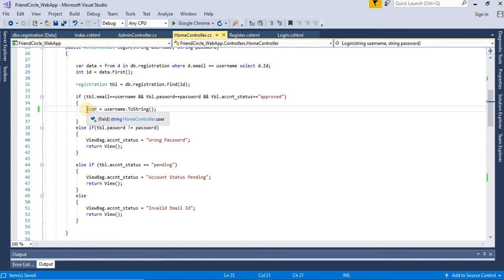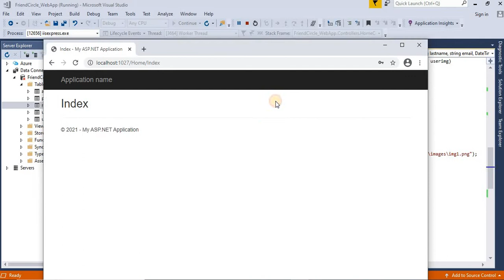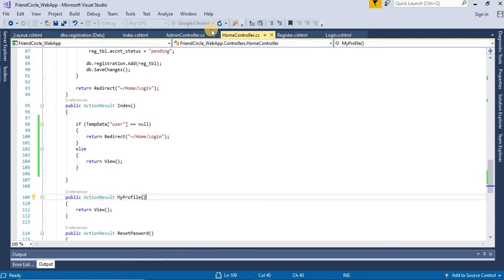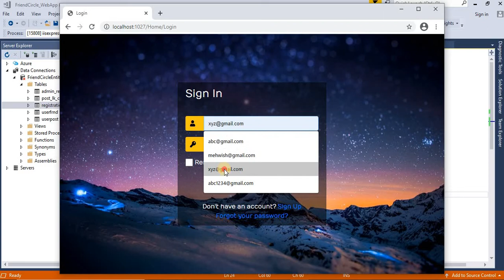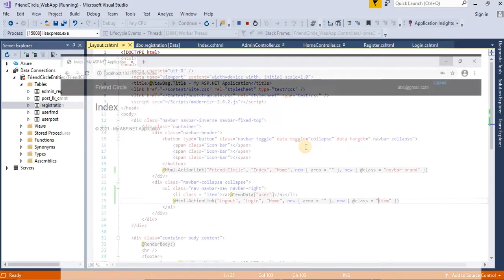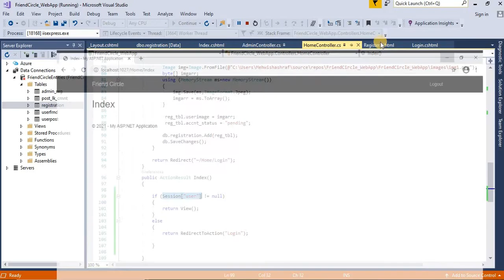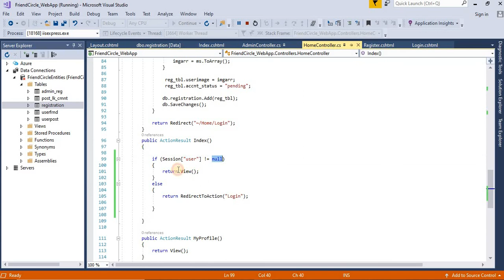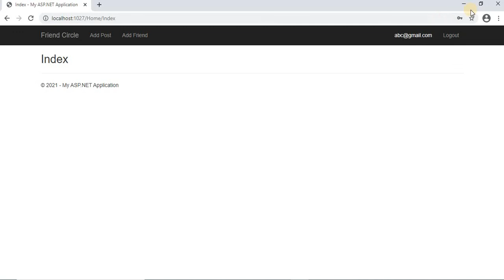MVC Login And Session Work